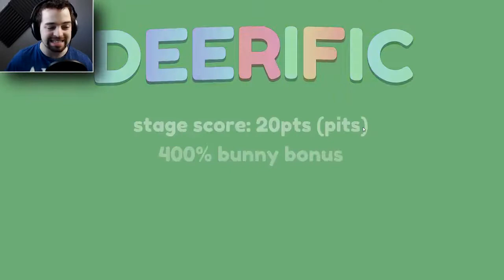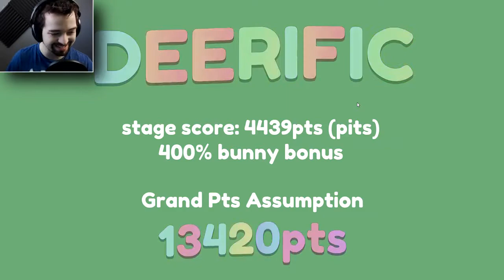Infinideer | FOLLOW ME IF YOU dont want to live (Re-Upload)